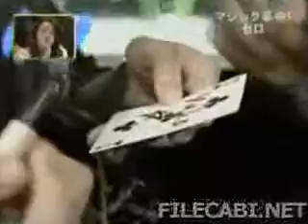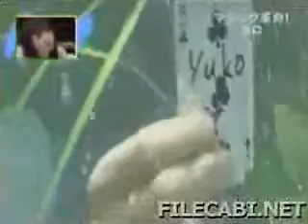Amazing Magic Trick!!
I just found this on my computer, so no idea where it's from but I DO NOT CLAIM TO OWN IT.

Cool magic trick performed by a Japanese guy.